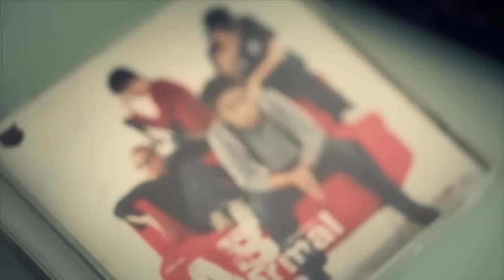[T-ser MV] พูดไม่ค่อยถูก - ABnormal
MV on air วันที่ 13 พ.ค. 56 ที่ช่อง GMM MUSIC